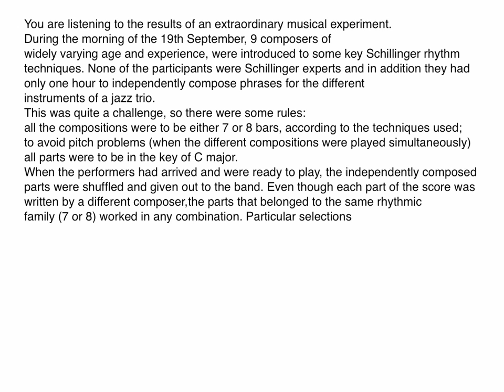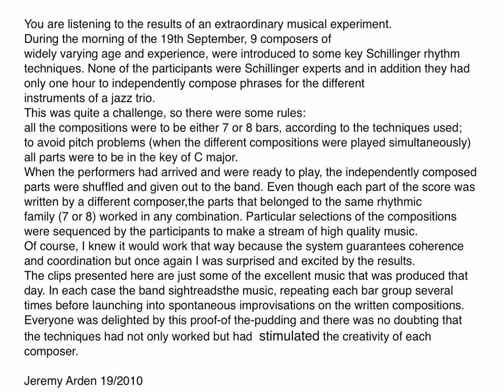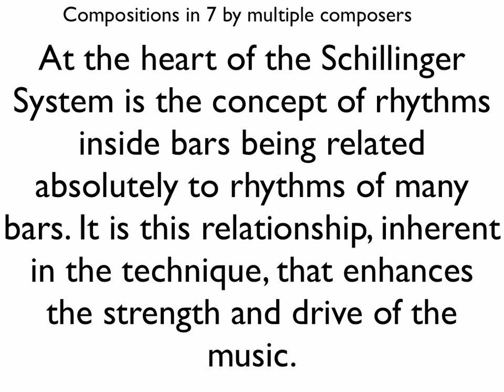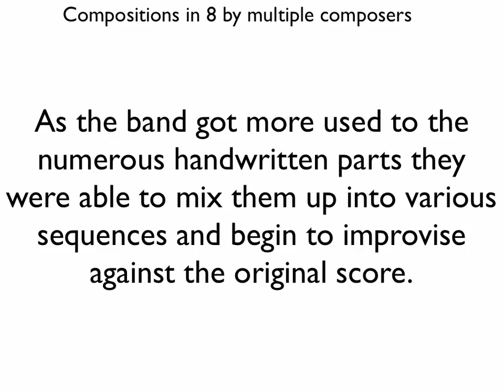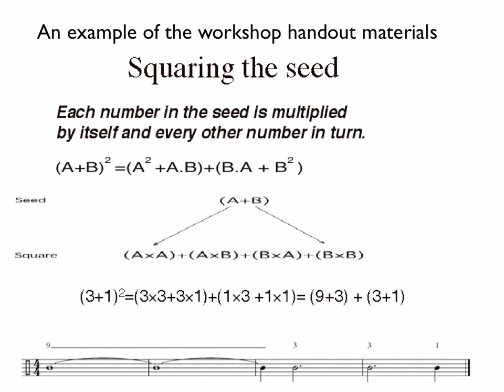Schillinger composition workshop clips.mov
You are listening to the results of an extraordinary musical experiment.
During the morning of the 19th September, 9 composers of widely varying age and experience, were introduced to some key Schillinger rhythm techniques. None of the participants were Schillinger experts and in addition they had only one hour to independently compose phrases for the different instruments of a jazz trio.
During the morning of the 19th September, 9 composers of widely varying age and experience, were introduced to some key Schillinger rhythm techniques. None of the participants were Schillinger experts and in addition they had only one hour to independently compose phrases for the different
instruments of a jazz trio. This was quite a challenge, so there were some rules:
all the compositions were to be either 7 or 8 bars, according to the techniques used;
to avoid pitch problems (when the different compositions were played simultaneously) all parts were to be in the key of C major. When the performers had arrived and were ready to play, the independently composed parts were shuffled and given out to the band. Even though each part of the score was written by a different composer,the parts that belonged to the same rhythmic family (7 or 8) worked in any combination. Particular selections of the compositions were sequenced by the participants to make a stream of high quality music.
Of course, I knew it would work that way because the system guarantees coherence and coordination but once again I was surprised and excited by the results.
The clips presented here are just some of the excellent music that was produced that day. In each case the band sightreadsthe music, repeating each bar group several times before launching into spontaneous improvisations on the written compositions.
Everyone was delighted by this proof-of the-pudding and there was no doubting that the techniques had not only worked but had  stimulated the creativity of each composer.
Everyone was delighted by this proof-of the-pudding and there was no doubting that the techniques had not only worked but had  stimulated the creativity of each
composer.

Jeremy Arden 19/2010